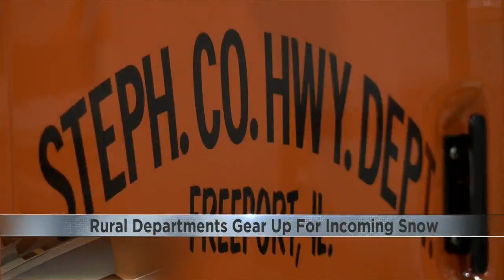Stephenson County prepares for latest round of blowing snow on rural roads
In an interview with 13 WREX, highway department officials say the Stateline county deals with more than 200 miles worth of roads.